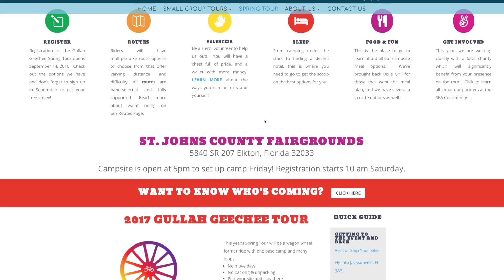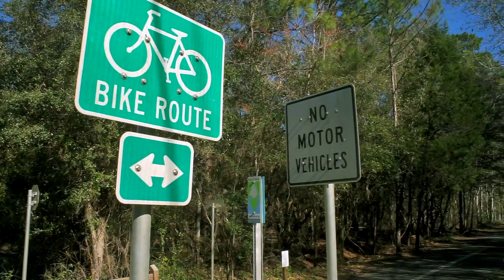Gullah Geechee Promo Video 2017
Please join us for the Gullah Geechee Spring Tour in north east Florida.  We will visit historical city of St. Augustine, the beautiful coast along the Atlantic Ocean, Palatka and towns along the St. Johns River, and small towns like Armstrong, Elkton, and Spuds.